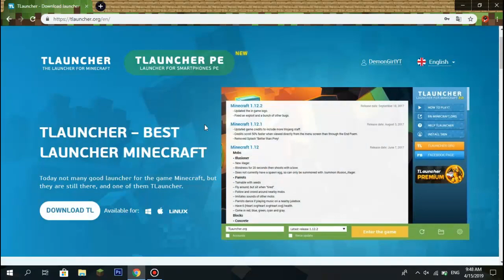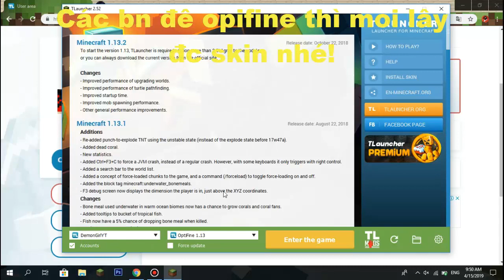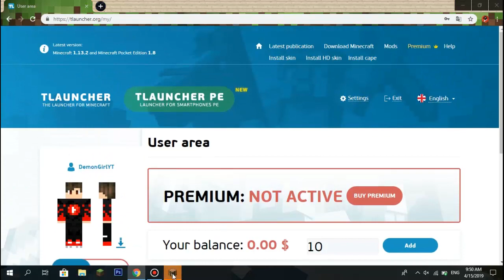Cách thay skin đơn giản với Tlauncher trong 4p!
Hi! Mình là youtuber mới mong được các bạn giúp đỡ ^-^

© Bản quyền kênh thuộc về DemonGirlMC
© Copyright by DemonGirlMC- Do not Reup !